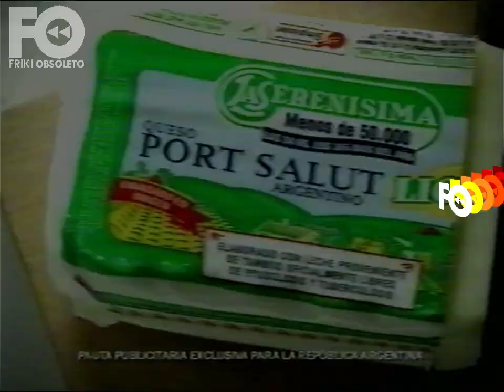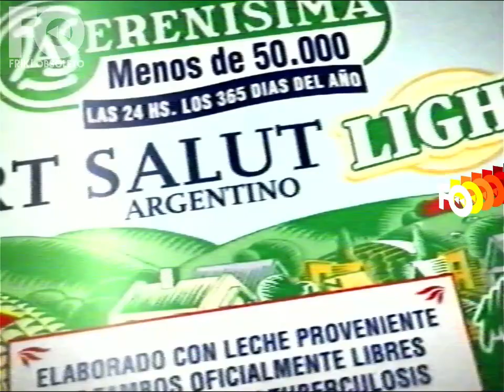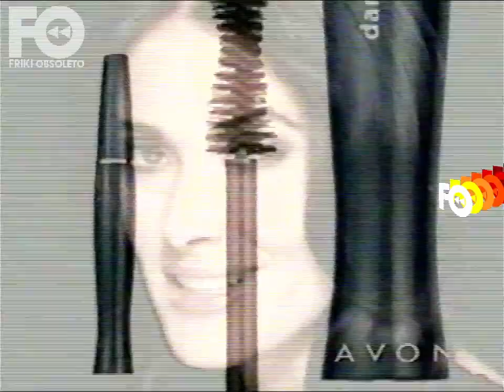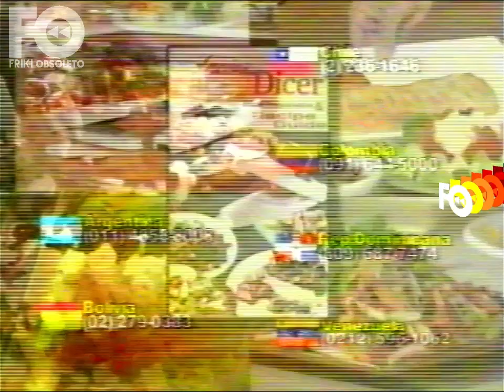Tandas Cosmopólitan - Enero 2007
Si querés que sienta respeto: donátusvhs, porque comprar supone todo un riesgo. ¡Feliz día! Mi mamá le decía "Cosmogólican" a este canal y su revista. Donaciones para más adquisición de material a futuro